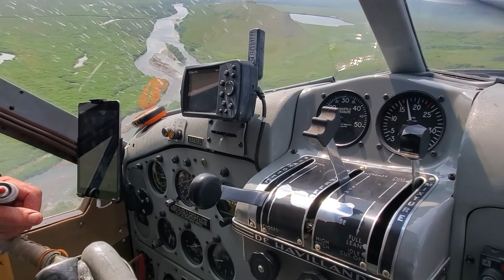Birch Creek Landing in Alaska